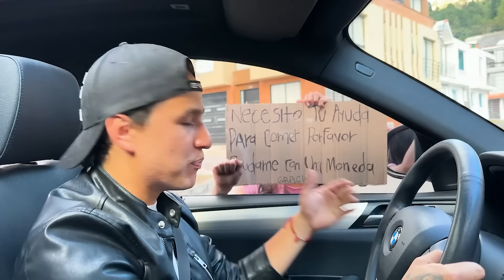NIÑA POBRE ADOPTADA por una FAMILIA MILLONARIA 💲 SI LA VIDA FUERA UNA TELENOVELA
♣ Hola parceritos y parceritas una familia millonaria ha decidido adoptar a una niña pobre que vivia en una caja de carton en la calle y esto fue lo que sucedio